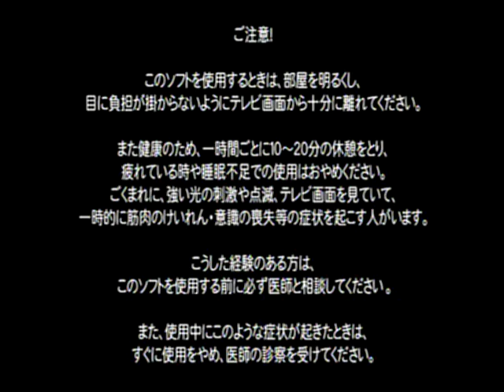Capcom vs SNK 2 - Playstation 2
Recorded from original playstation 2

Two of the world's fighting giants return in this colossal slug-fest and it's time to settle the score! Capcom vs. SNK 2 unleashes lightning fast animation and classic arcade fighting action on the PlayStation 2 computer entertainment system. Choose from over 44 characters from an arsenal of fighters from the Capcom and SNK fighting universes and customize your fighting style with even more fighting "Grooves." Capcom vs. SNK 2...a brawl buster of epic proportions!